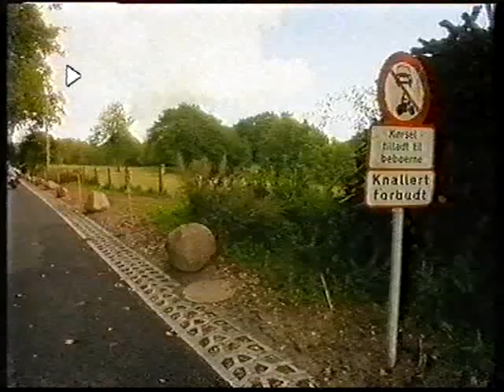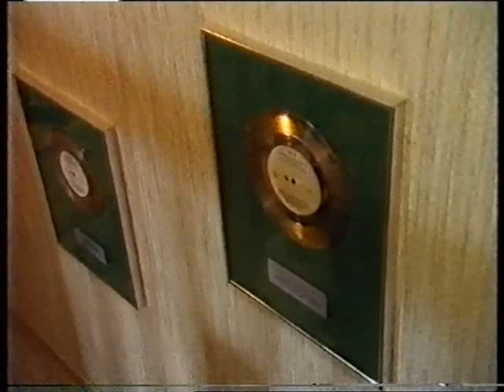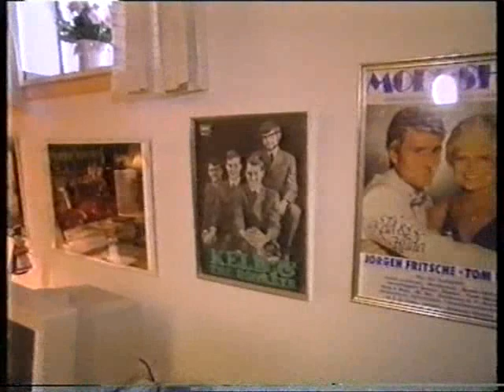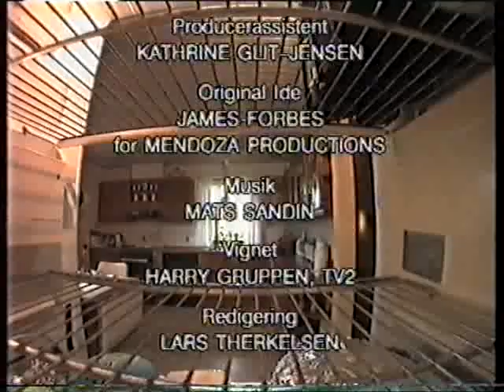Vis mig dit køleskab - Heick